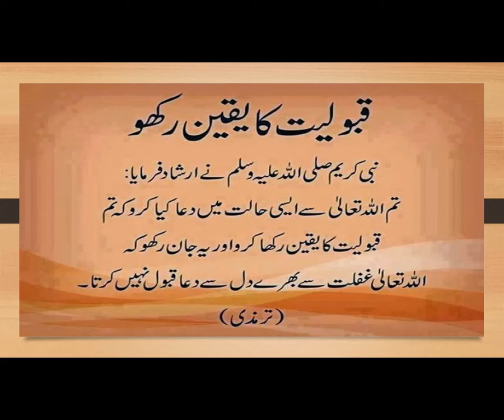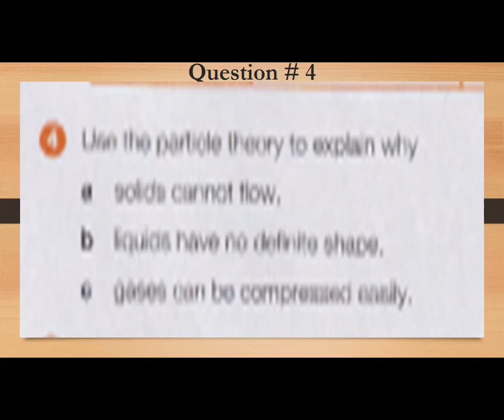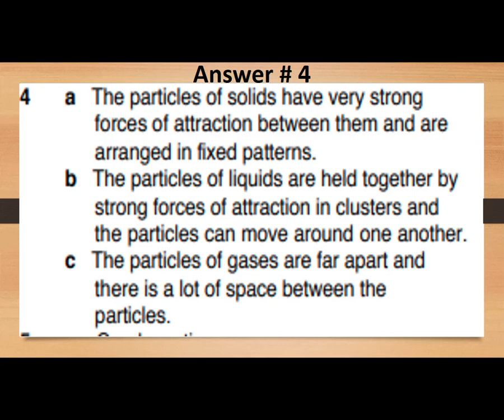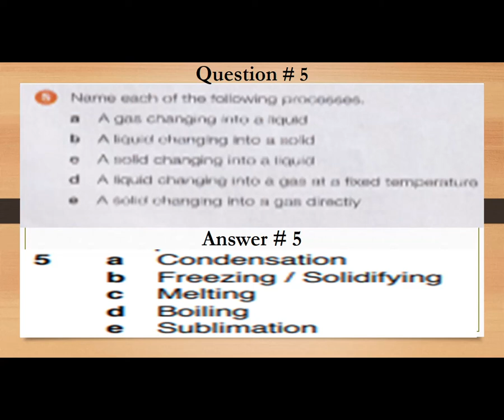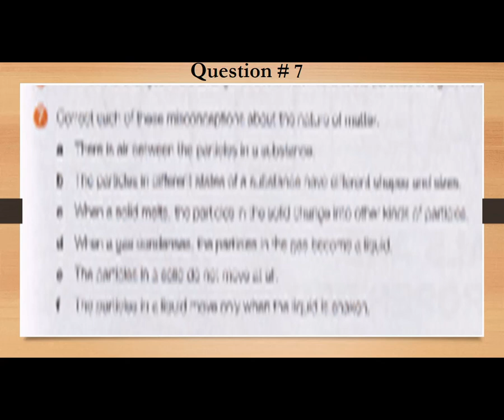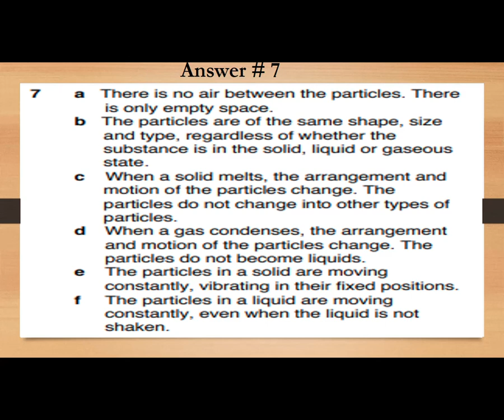chapter 7 question answer 456